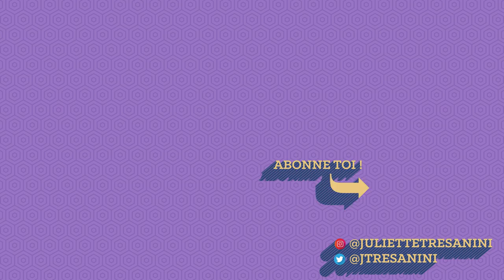Plaisir d'offrir (feat. Eleonore Costes) - Mini-court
Plaisir d'offrir, non joie de recevoir
Franchement Lolo, montre le que t'es contente après tout ce que j'ai fait pour toi

Réal Laurent Firode
Ecriture MOi
Avec mes copains: Eleonore Costes, Aurélien Rapatel, César Vallet, Pauline Delpierre

Son Vincent Da Sylva
Merci à Paul Lapierre pour le gâteau et pour toutes tes suggestions techniques